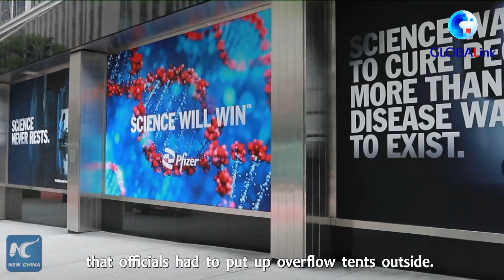GLOBALink | U.S. states face shortage of ICU beds as COVID-19 cases surge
A resurgence of COVID19 in the U.S., driven by the highly contagious Delta variant, is rapidly straining the country's medical resources and health care system, with many states facing shortages of ICU beds.